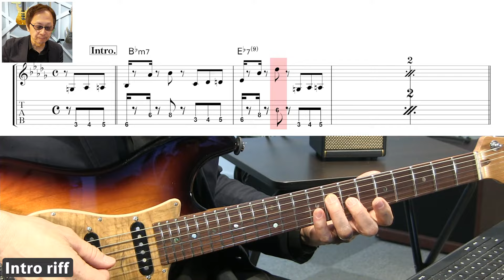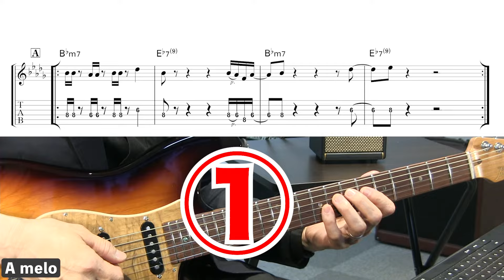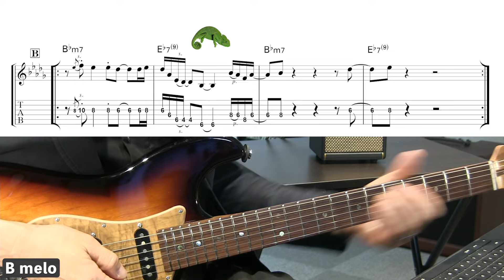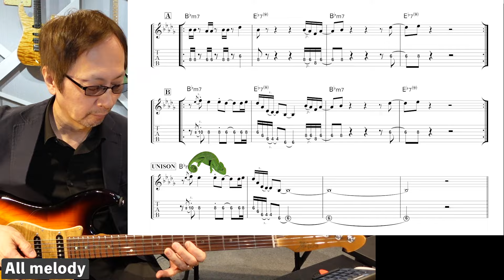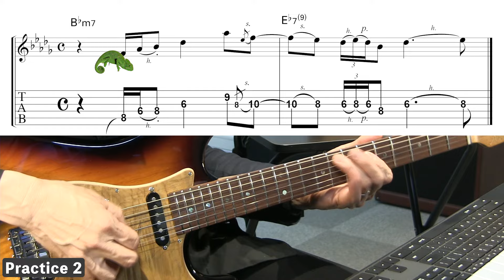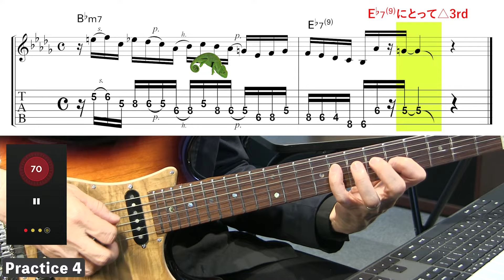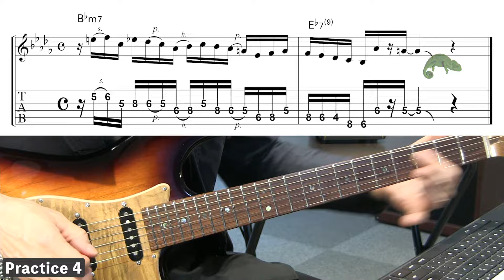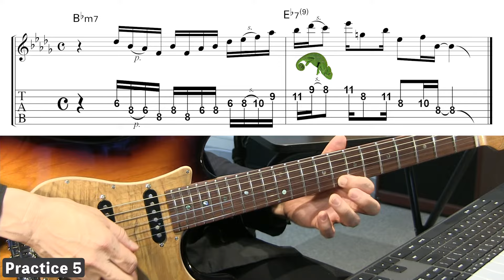Chameleon ジャム・セッション定番曲にチャレンジ！no.3 for Improvisation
ジャム・セッション定番曲を中心に、
テーマを弾いて、アドリブを必要最小限な知識で一緒に弾いていきましょう！
コール＆レスポンスのコーナーもあります。
今回は第３回目「Chameleon」を取り上げています。

00:28　Chameleonの特徴
00:53　Sound Making(Spark MINI、Sparkアプリ　セッティング）
01:22　イントロのベースリフをギターで弾く
02:10　イントロのリフをスロー・テンポで弾く
02:37　[A]メロについて
03:23　[A]メロの練習
03:58　[B]メロについて
04:30　ジョイントについて
04:44　[B]メロの練習（スロー・テンポ）
05:17　[B]メロの練習（通常テンポ）
05:49　ユニゾン部分における拍の数え方
06:21　テーマ全体を弾く
アドリブ・タイム
07:32　Practice 1（B♭マイナー・ペンタの基礎練習）
08:28　Practice 2（拍アタマを空けた変化に富んだフレーズ）
09:24　Practice 3（６個単位のフレーズを16分音符のリズムで弾く）
10:51　Practice 4（B♭ドリアン・スケール）
12:27　Practice 5（Ｃマイナー・ペンタを使う）
アドリブ掛け合いタイム
14:07　２小節ずつアドリブで弾く
15:43　４小節ずつアドリブで弾く
17:00　アドリブ時のアタマの中イメージ
17:37　デモ演奏（フキダシ付き）
■使用しているギター･アンプ、エフェクター
Positive Grid Spark Mini＆Sparkアプリ
Sparkアプリ内で
と検索すれば使用したセッティングがダウンロードできます）
今回使用した音色のファイル名
miyajam crunch solo-3

■Positive Grid Sparkのホームページ
■使用しているギター
Keipro ST type
■今回使用しているバッキングトラック
■この動画で使用している譜面はこちら

‹ジャム・セッション定番曲にチャレンジ！シリーズ動画›

■協力（敬称略・順不同）
Positive Grid
Media Integration
Keipro Studio